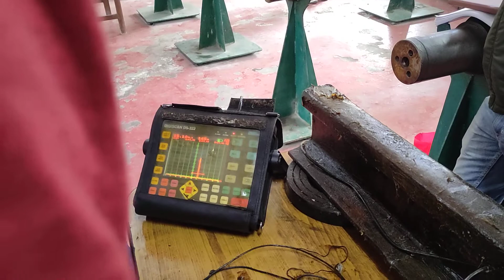SRT, DRT, AT FB WELD USFD RAIL TESTING